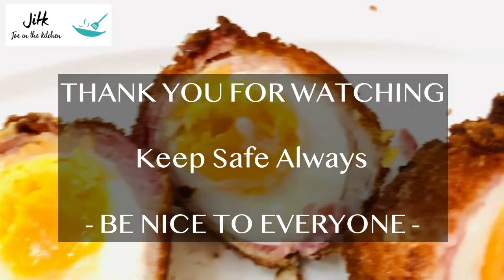Fried Boiled Egg Wrapped with Bacon | Boiled Egg Bacon Recipe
Easy Boiled Egg and Bacon tricks. Quick and easy yet delicious😋

👌🏻INGREDIENTS

- Boiled Eggs
- Bacon
- Breadcrumbs
- Beaten Egg
Adjust the quantity depends on your requirements

If you like this video please don't for get to click that like 👍🏻 button - I will be very happy and it will help the development of this channel.

Write a comment or ask me a question about the recipe, I will be more than happy to answer your queries.

Thank you for your time, keep safe always. Happy Cooking!

Cooking Joe TV
Joe in the Kitchen
Fried Boiled Egg Wrapped in Bacon
Egg and Bacon Tricks